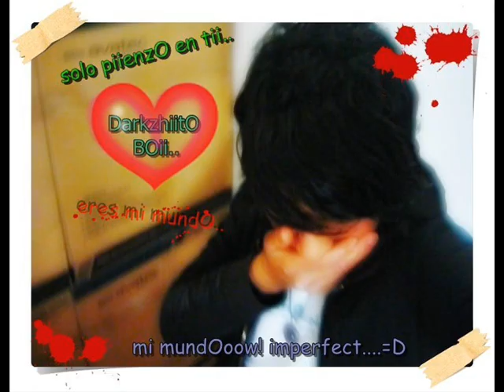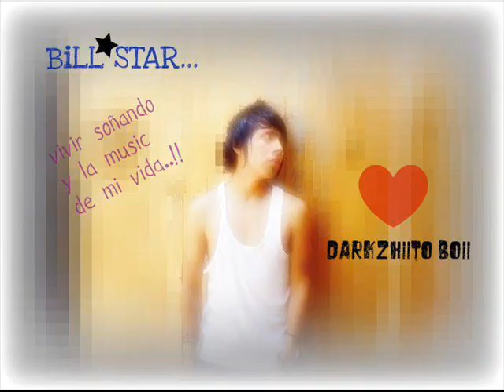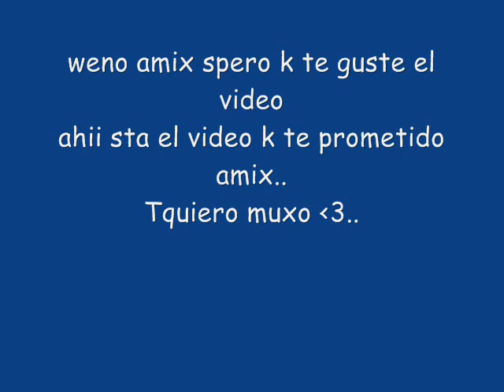valeria and darkzhiito.boii ( Tquiero ♥)